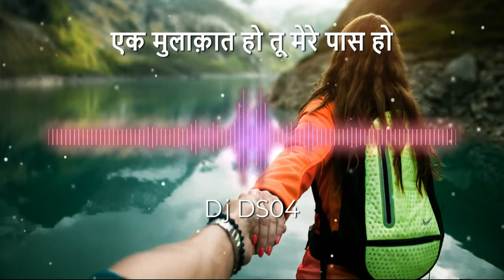Ek Mulakat Ho Tum Mere Paas Ho I Sonali Cabale I Jubin Nautiyal I DJ DS04 I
DJ & Remixer